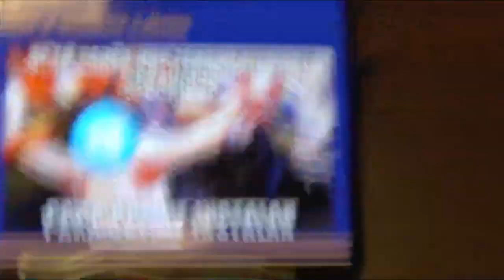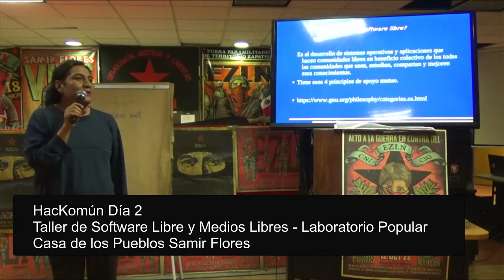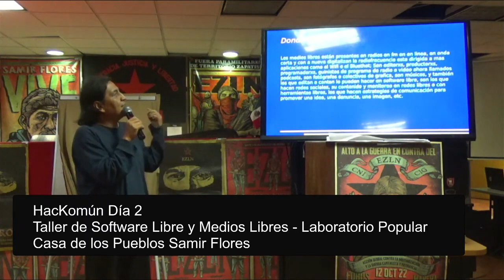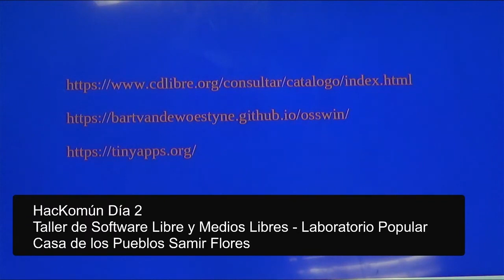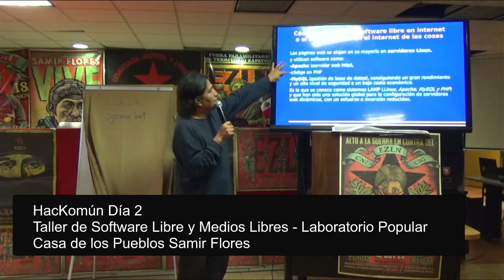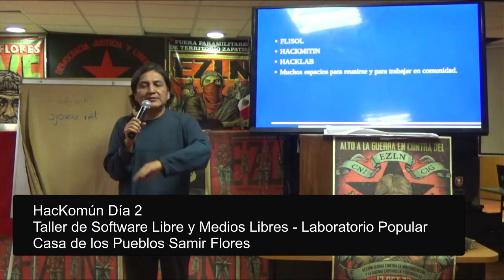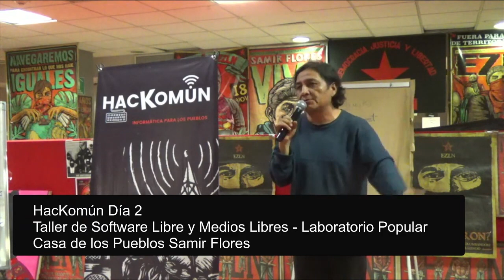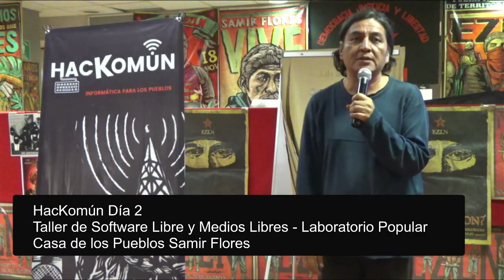Software y Medios Libres: Las herramientas que no son del amo ayudan mejor - Evo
Conversamos sobre el papel del uso del software libre en las Tecnologías de la Información en el terreno comunitario y de comunicación libre. Revisamos el universo del software libre para comunicadorxs y analizaremos la importancia del conocimiento libre y compartido en el desarrollo de la informática. Dirigido a colectivos y grupos dedicados a la comunicación libre y comunitaria.